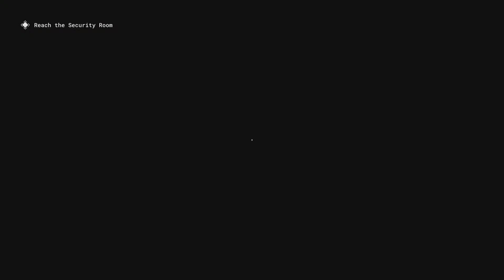The Outlast Trials - Taz is in a daze - SURREAL game